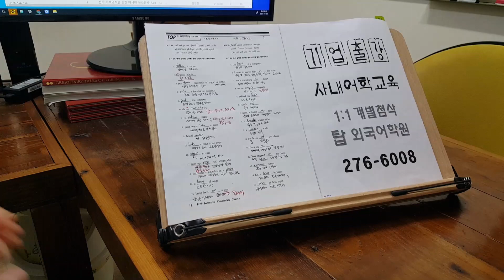탑외국어학원 초등 중등 영어강사연수 기업체 사내어학 기관 위탁교육 211106